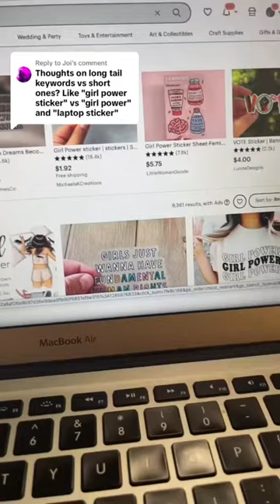Short or long titles on Etsy??